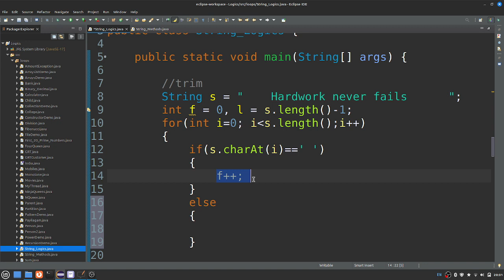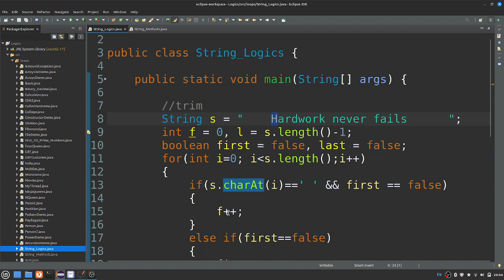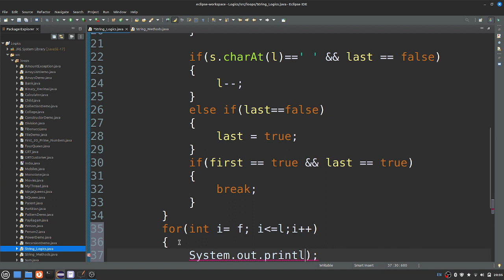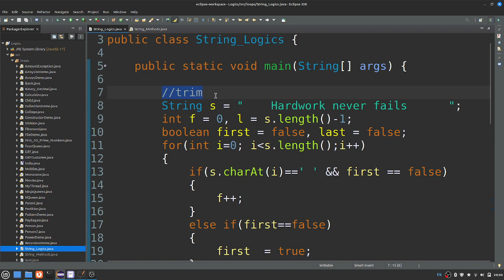Fresher Interview Question - String trim() method Logic - Muthuramalingam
String trim() method Logic in Tamil Here.

PLgWpUXNR_WCeDqlTC2wz5-YpF0ByBT_mZ